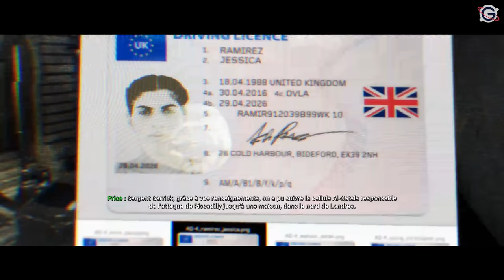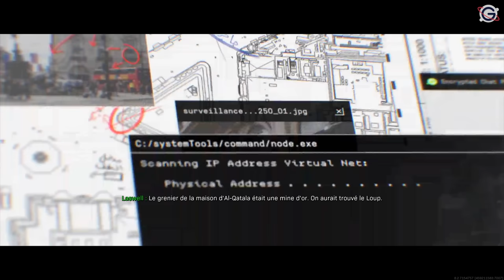CALL OF DUTY MODERN WARFARE FR #2 : Le Grand Nettoyage !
Gameplay | Let's Play FR (Français) sur Call of Duty : Modern Warfare (2019) (PC - Xbox One - PS4)

Galax